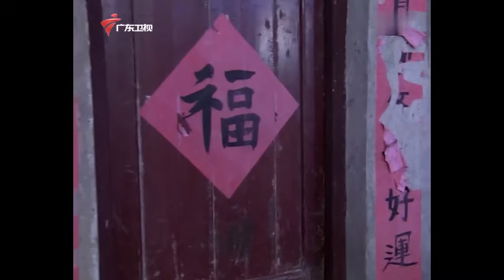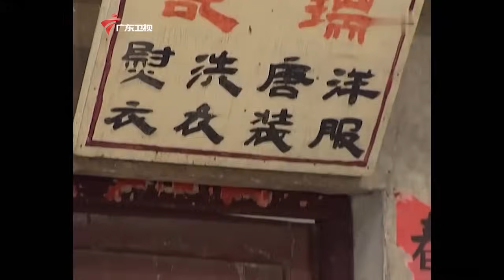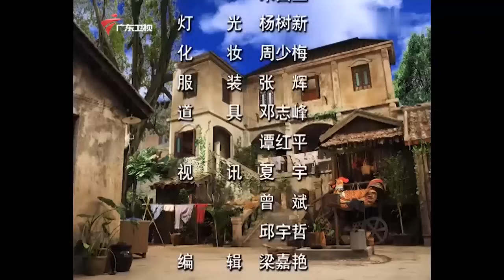【精编加长版】七十二家房客 第7季 第7集 救命恩人/一只下蛋鸡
大湾区卫视 粤语 广东电视娱乐 七十二家房客 第7季 该剧讲述了20世纪40年代的民国时期广东广州西关太平街生活着72家房客，故事主要描述房东与房客的较量，以及街坊生活的酸甜苦辣。